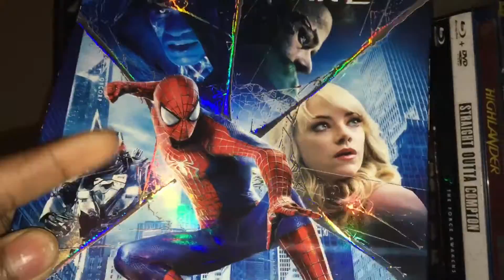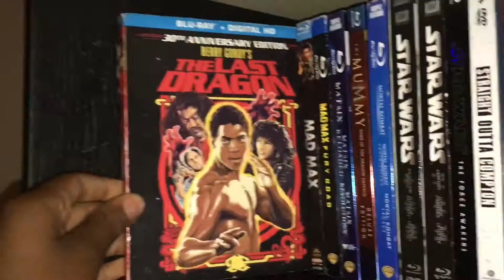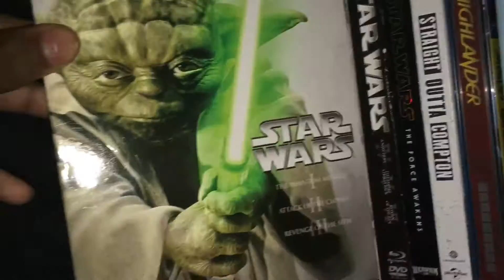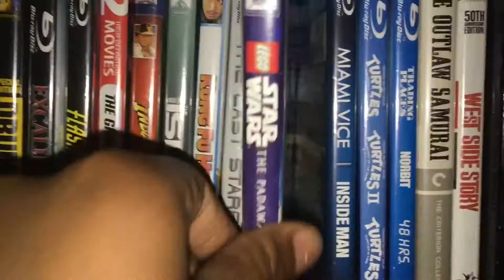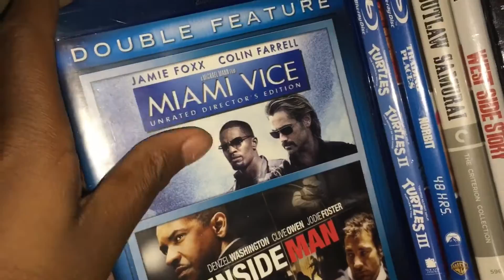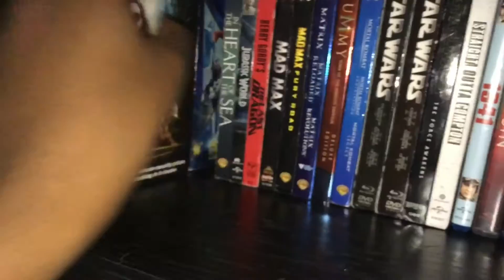My Blu-Ray Collection 2016 (part 1)